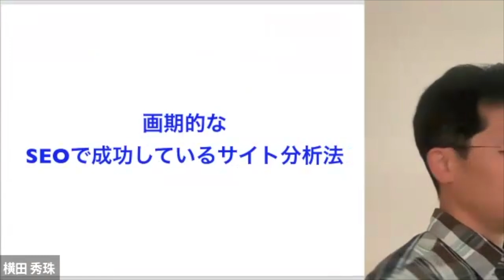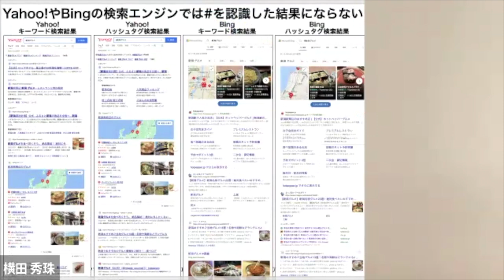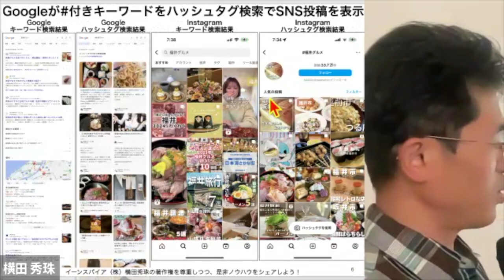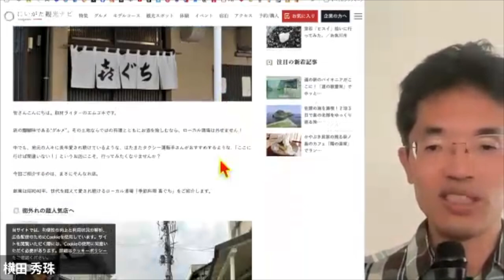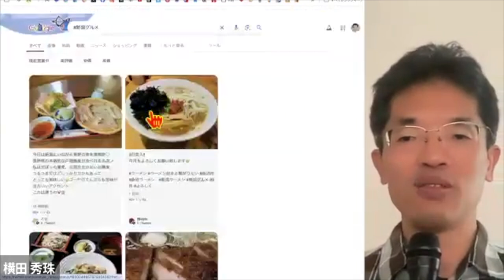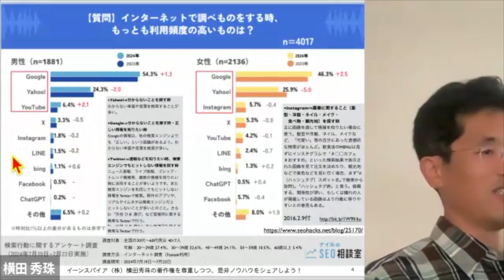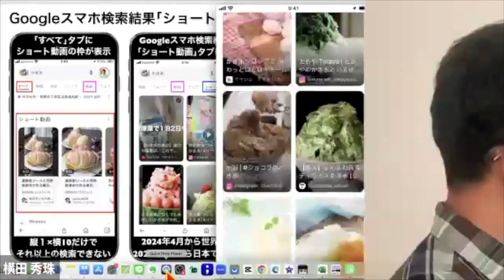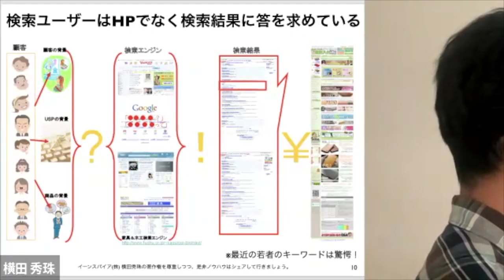人には言えない？生成AIを活用したSEO対策セミナー3時間の冒頭15分を紹介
レジュメ８０ページ＋映像･音源３時間９分＋Skype相談１時間で5000円で販売！
2024年9月時点までのChatGPTを始めとする生成AIのノウハウを解説

0:00 📱 セミナー開始とChatGPTの影響
1:06 🔍 SNS利用者数の減少とBingの復活
1:49 📊 ChatGPTによる検索の変化とGoogle対策の重要性
2:52 🔑 Googleのハッシュタグ検索の進化
3:50 📸 SNS対策とハッシュタグの活用方法
4:46 🖥 Google検索結果でのハッシュタグ表示の活用
5:45 📈 SNS利用者の減少とGoogleの成長戦略
7:39 🌍 日本限定のGoogleのハッシュタグ検索導入
8:40 🎯 SNS分散化の影響とGoogleの一人勝ち
9:40 🎥 Google検索におけるショート動画タブの追加
11:44 🎬 ショート動画検索の利便性とSEO対策
12:42 💡 検索エンジンでの検索行動とSEOの基礎
13:41 📝 検索結果に答えを書く重要性とセミナー案内